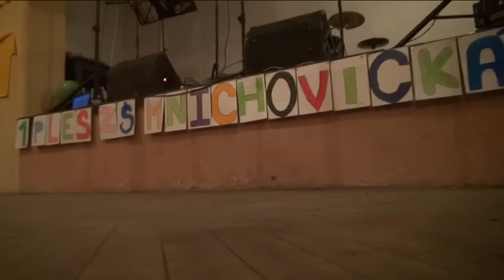TV Kolín: Školní ples 5. ZŠ Mnichovická